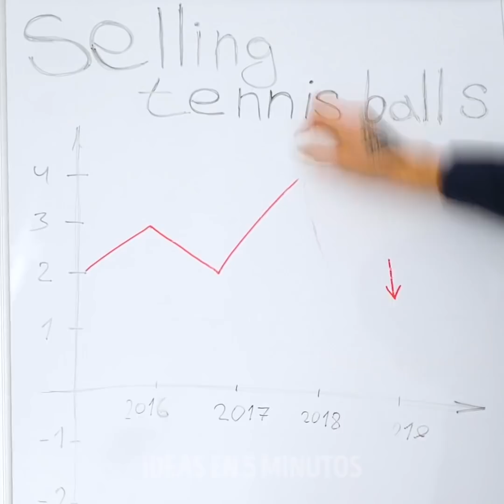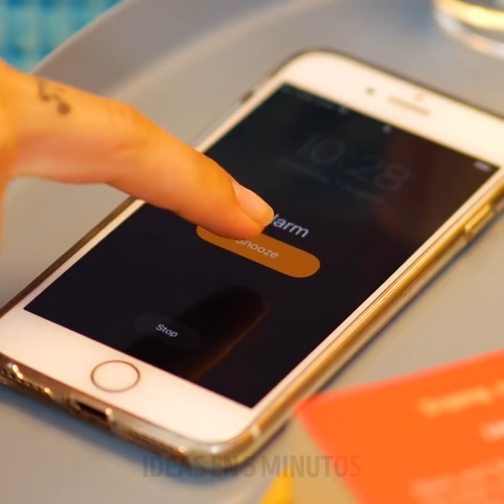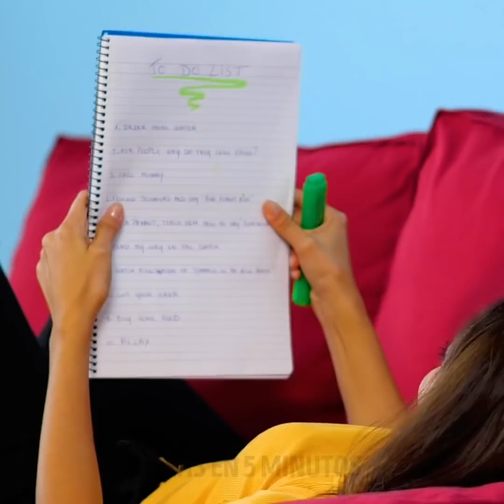CÓMO RELAJAR LA MENTE Y EL CUERPO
MARCAS DE TIEMPO:

00:04 Maneras geniales de lidiar con el estrés
02:41 Bola de estrés de bricolaje
03:16 Placeres instantáneos para un buen humor
04:33 Cómo te sientes cuando llegas a casa
06:20 Lo más gratificante del mundo
09:00 Técnica de acuarela increíble
09:33 Tallando una bomba para la bañera